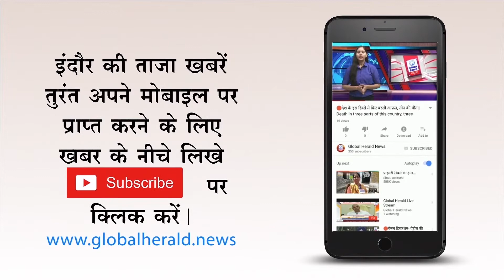🔴इस शहर को मिली रात में उडान की अनुमति || The city got permission to fly at night